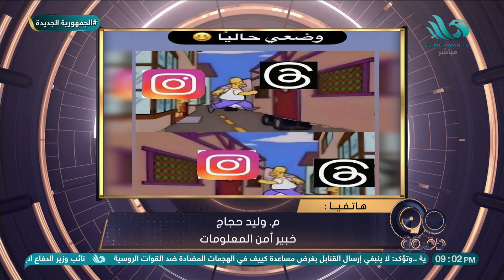معلومات ضرورية وهامة من م. وليد حجاج خبير أمن المعلومات عن تطبيق "ثريدز" المنافس لتويتر